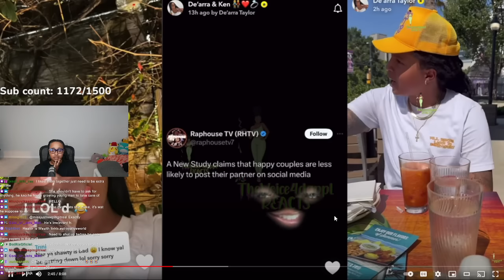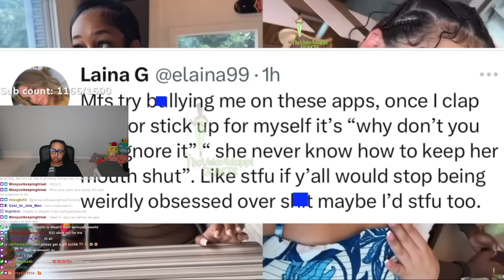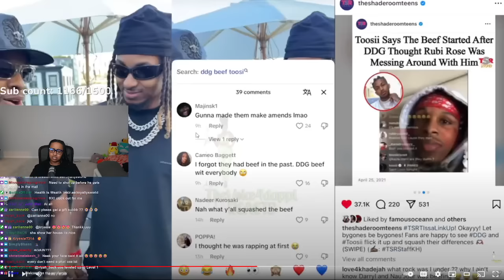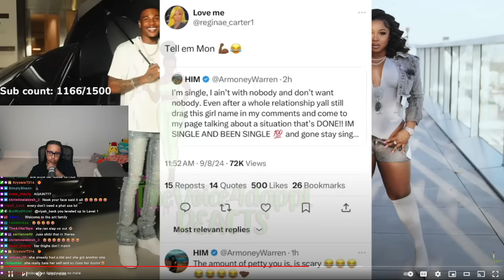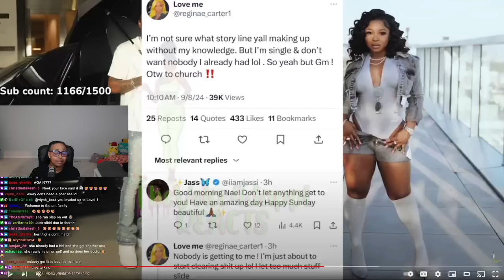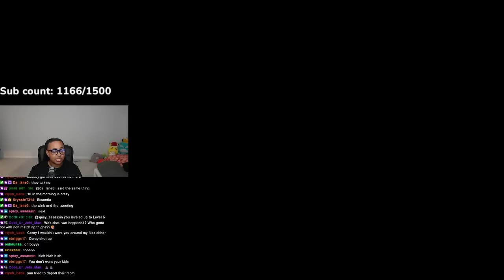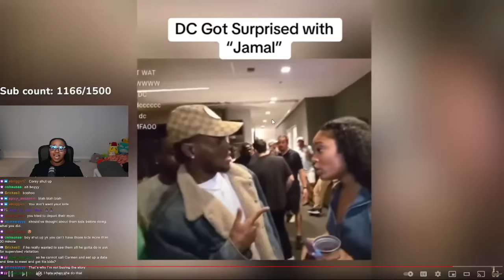Queen Naija Mad Video Goes Viral🤬Laina G0ES OFF "WHAT HE LOOK LIKE goin back & forth w/ a B*tch"